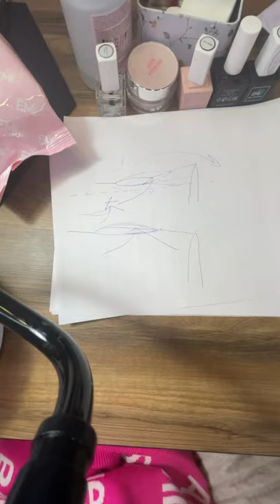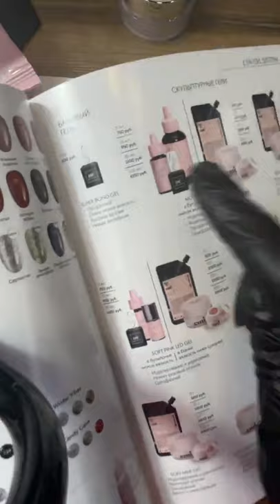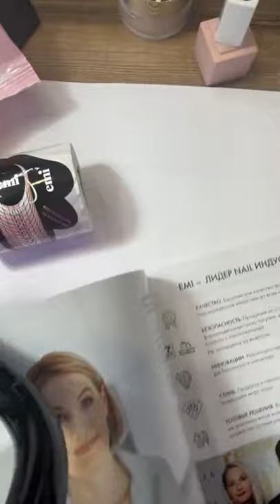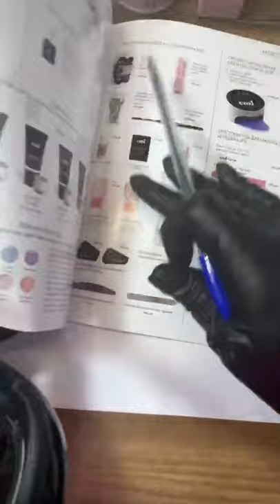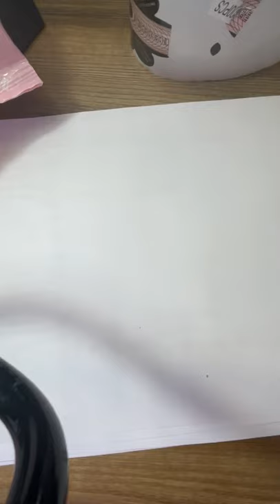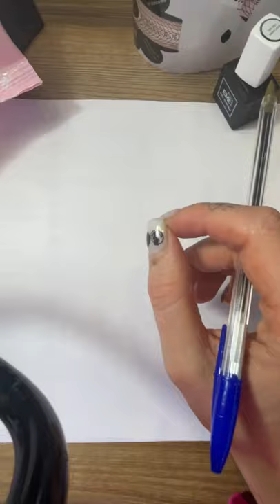Мастер-класс по идеальному салонному наращиванию "миндаль"